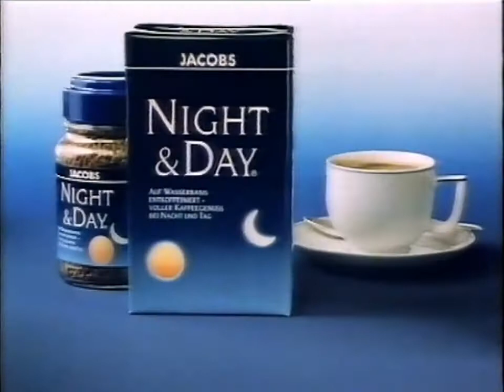Jacobs Night & Day Werbung 1988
Werbespot Jacobs Night and Day Kaffee